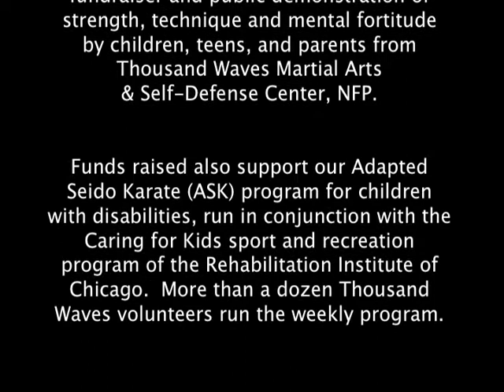Thousand Waves-ASK Students Performances in 2010 Punch & Kick-a-Thon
The 2010 Punch and Kick-a-Thon is a fundraiser and public demonstration of
strength, technique and mental fortitude by children, teens, and parents from
Thousand Waves Martial Arts & Self-Defense Center, NFP.

Funds raised also support our Adapted Seido Karate (ASK) program for children with disabilities, run in conjunction with the Caring for Kids sport and recreation program of the Rehabilitation Institute of Chicago.  More than a dozen Thousand Waves volunteers run the weekly program.